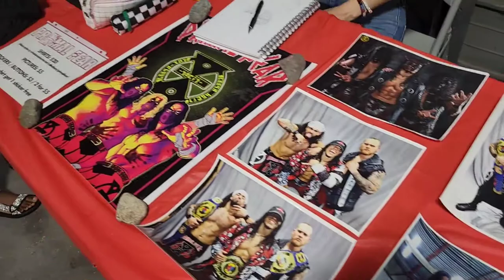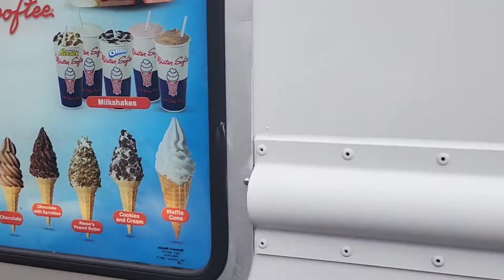"We Hungry, Dawg!" - Primal Vlog 9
PRIMAL FEAR MERCH